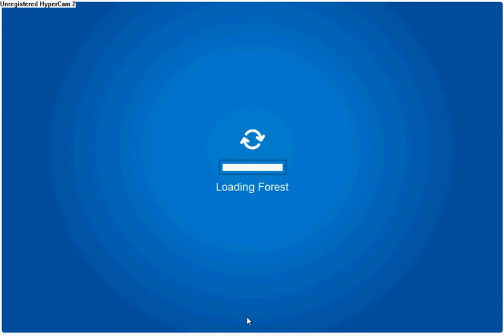St Patrick's Day Party Tour!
This is my tour of the newest party! Check out my site!
What do you think of the party?